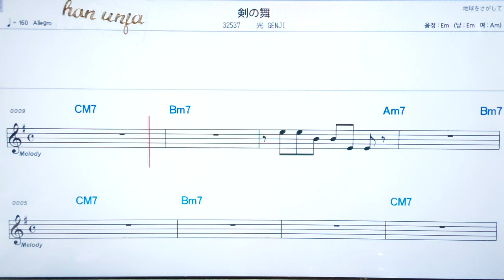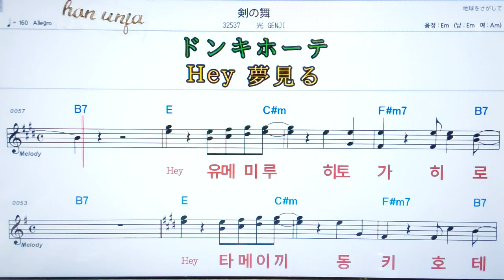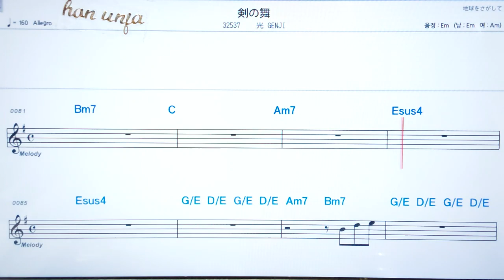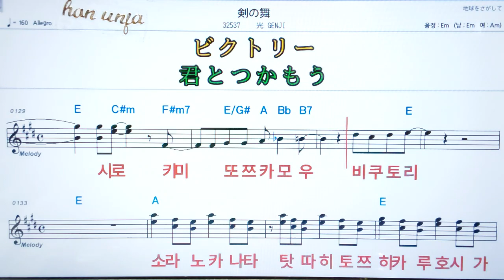💖쯔루기노마이/ 히카리겐지✌カラオケ.日本の曲( 한글 발음)악보, 코드 ,Karaoke*카라오케 반주